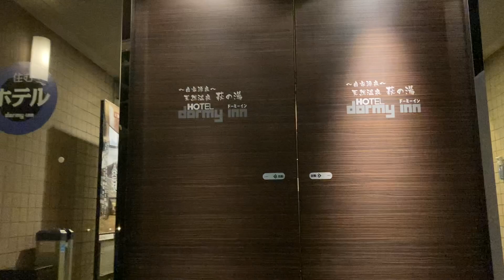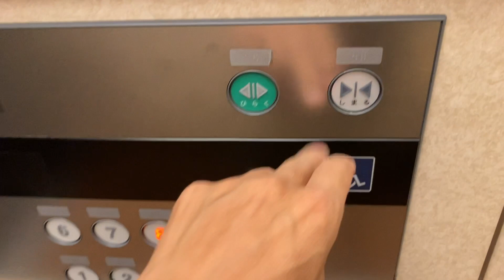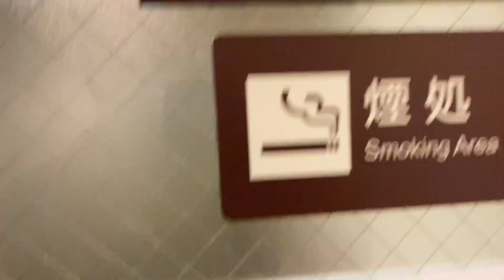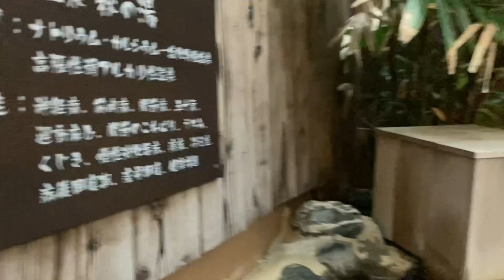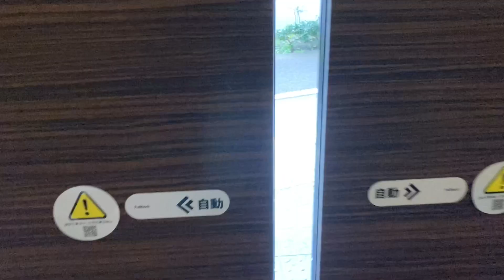ドーミーイン仙台駅前 天然温泉 萩の湯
2021年9月に宿泊しました